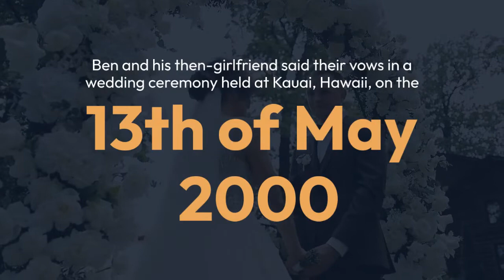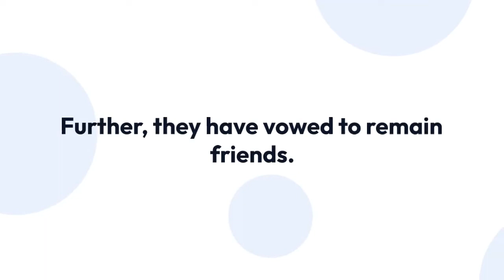Ben Stiller Facts On Wife, Children, Net Worth & Parents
American star Ben Stiller is one of the most famous faces in the entertainment industry. He is an actor, director, writer, and producer known for productions such as Arrested Development (actor - 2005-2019), Saturday Night Live (actor - 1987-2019), various productions of Zoolander in which he was involved in acting, directing, producing, and writing.

Ben began his career in acting from the theatre. He had a decent career in Broadway before he made the switch to cinematic acting. He made his onscreen debut from the TV series Kate & Allie in 1986 and has since gone on to amass 128 credits as an actor, 48 as a producer, 19 as a director, and 13 as a writer.